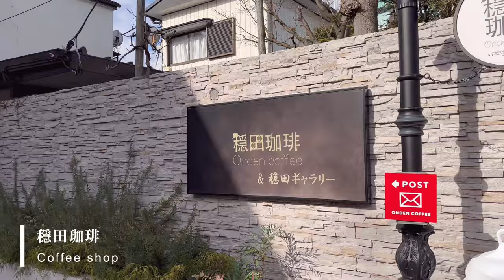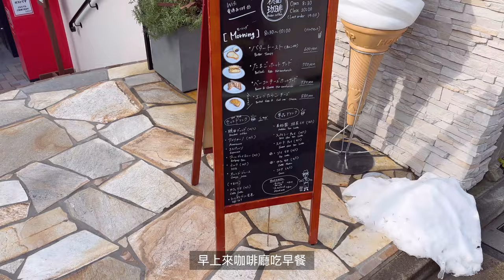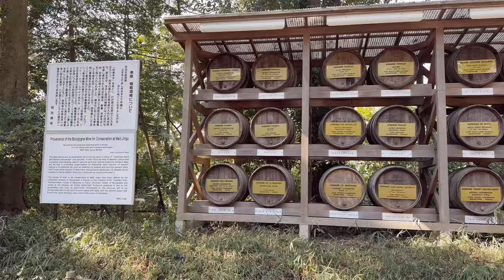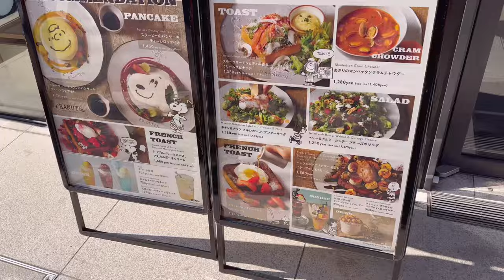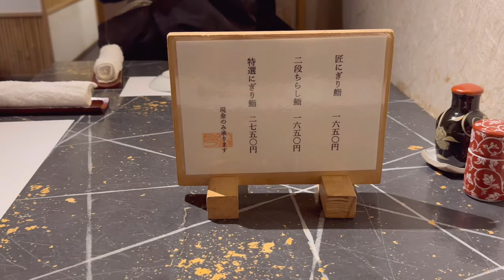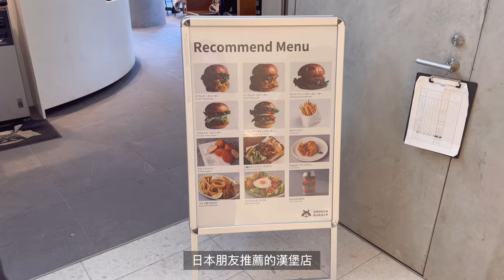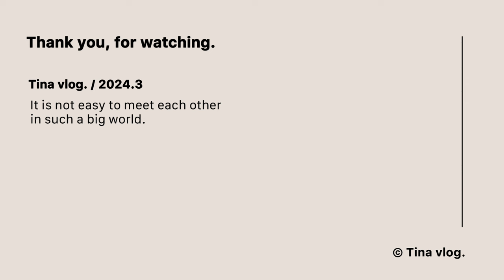【vlog】🇯🇵⛩️🧸🗼 東京 2024 新景點麻布台之丘 Hills 森 JP｜東京鐵塔私房景點｜明治神宮散步｜原宿 SNOOPY 商店｜新宿鳥貴族平價串燒｜東京旅遊 vlog ep.4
💡Please turn on subtitles in the settings.

來到了東京 vlog 第四集
早餐去吃了好吃的烤吐司和蛋糕
吃飽飯在代代木公園散布
那邊環境真的很好～超適合散步
午餐吃了超好吃的壽司
逛了可愛的史奴比咖啡廳
接著去東京的新景點麻布台之丘 Hills 森 JP
可以看到東京鐵塔和市景真的好漂亮
晚上也有另一種感覺
不過人潮超級多建議早早去卡位
之後和朋友去了可以拍東京鐵塔的私房景點
拍起來超級美麗
晚上看起來很漂亮
晚餐去新宿吃了平價的鳥貴族
第一次在日本吃串燒店
3 COINS 真的太好逛
一定要留多一點時間慢慢逛
下一集就是東京自由行的最後一集了
我們下集見 👋🏻

00:00 影片預告
00:52 Day 6
00:48 準備出門
00:57 穩田珈琲吃早餐
01:30 飯後散步
01:41  代代木公園
02:23 原宿逛街
02:29 @ coseme 藥妝店
03:00 竹下通逛街
03:23 史奴比咖啡店 & 週邊商品
04:11  鮨いっ誠壽司
05:02 飯後散步
05:18  麻布台之丘 Hills 森 JP
06:22 %ARABICA 咖啡
06:48 麻布台之丘夜景
07:27  東京鐵塔私房景點
08:16  新宿晚餐
08:27 鳥貴族平價串燒
08:40 歌舞伎町一番街
09:21  3 COINS 逛街